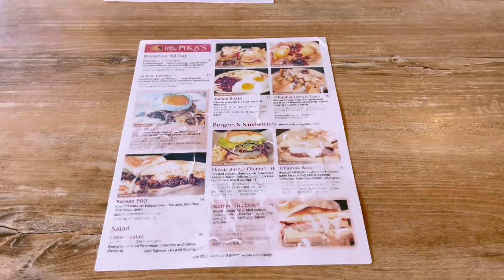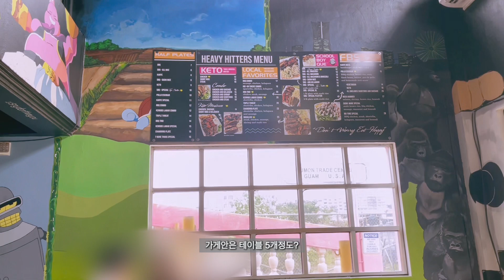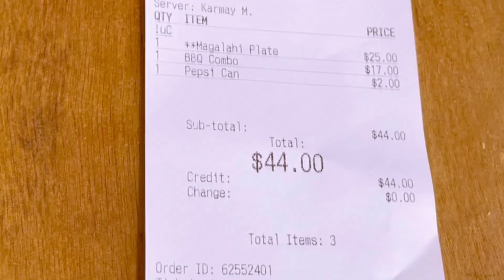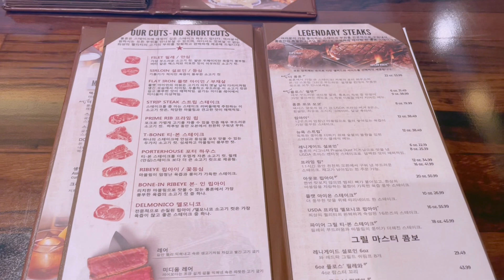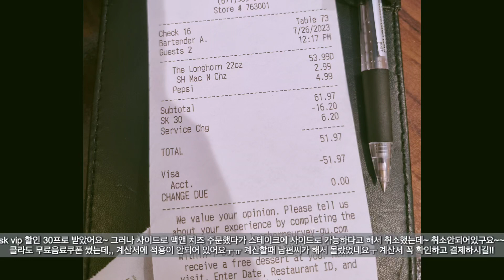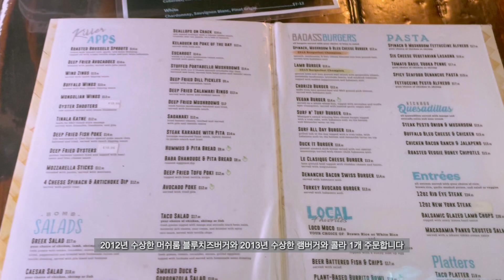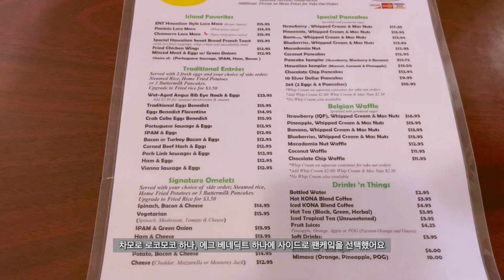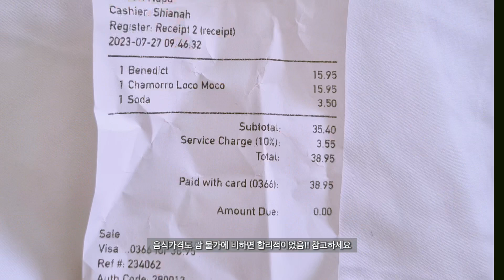SUB/여행VLOG 🌴괌에서 꼭 가봐야 할 맛집추천/할인 꿀팁/솔직한 후기/리뷰🥩🍔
안녕하세요~^^
괌으로 여름휴가를 다녀왔습니다
 직접먹어보고 맛집 할인 꿀팁과 솔직한 후기를 남겨요~
 괌 여행을 계획하고 있다면 참고하시길 바래요:)
 그럼
 오늘도 편안한 하루 보내세요~!